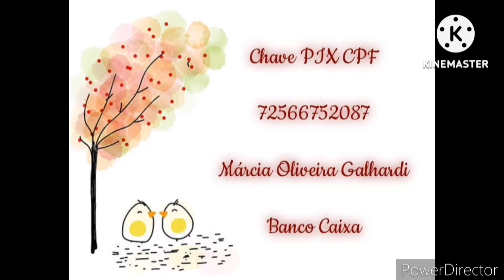como fazer chapéu de espuma da Skay da Patrulha canina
vendo o molde do chapéu da cachorrinha Skay, da patrulha canina.
o molde via email custa 15,00.
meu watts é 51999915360